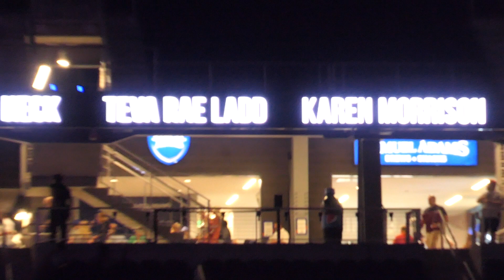THE WHO *JOIN TOGETHER* live in CINCINNATI at TQL Stadium on 5/15/2022 First concert Cincy 43 yrs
THE WHO perform JOIN TOGETHER at their concert in Cincinnati, Ohio at TQL Stadium on 5/15/22.  Footage shot in high definition in AVCHD mode using a Panasonic Lumix DC-ZS200 using "iA” mode.